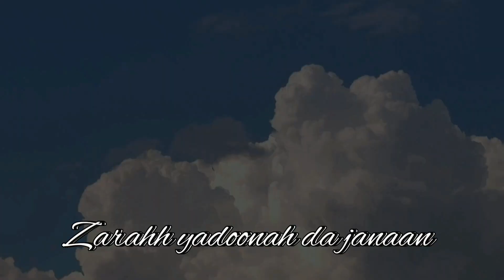02 NOV 2023 Chhatral Very beautiful place .